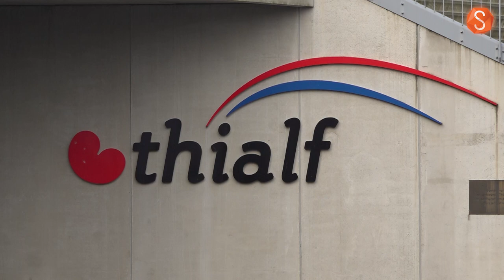Reportage Viking Race: 'Net zo goed worden als Jutta Leerdam'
Dit weekend wordt in Thialf de Viking Race verreden, het grootste internationale schaatstoernooi voor jongens en meisjes van 11 tot en met 16 jaar. Tijdens dit tweedaagse toernooi - dat al sinds 1989 wordt georganiseerd - gaan zo'n 300 jonge schaatsers uit verschillende lande de strijd met elkaar aan. Bekende oud-deelnemers aan de Viking Race zijn Sven Kramer, Ireen Wüst, Marrit Leenstra en Kai Verbij. Bekijk hier een reportage van de Viking Race.